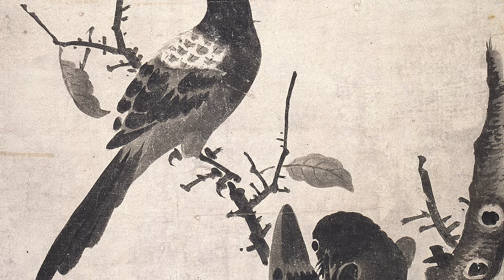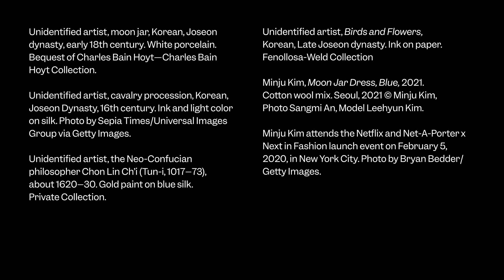Korean Moon Jars: More than Meets the Eye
Take two minutes to look closely at a Korean moon jar from the Joseon dynasty with Christina Yu Yu, Matsutaro Shoriki Chair, Art of Asia, and MFA curator of “Hallyu! The Korean Wave.” Exemplifying the Confucian principle of understated beauty, moon jars are prized for their subtle complexities—imperfections in the glaze that add nuance to their seeming simplicity. In “Hallyu!,” the MFA’s moon jar is paired with a patterned dress designed by Minju Kim. Although at first glance the dress appears decorated with an abstract geometric pattern, careful inspection reveals a moon jar’s refined silhouette repeated across the fabric—a subtle gesture that pays homage to these treasured ceramics while at the same time speaking to Kim’s own Korean identity.

See "Hallyu! The Korean Wave" at the Museum of Fine Arts, Boston